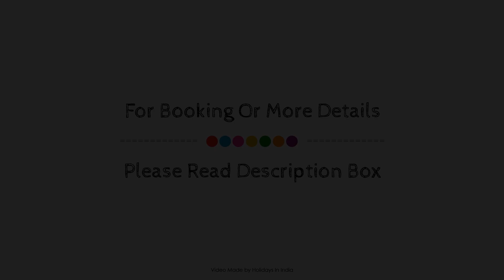Vihaari 24 Business Hotel, Bangalore, India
About Property:
Located in RT Nagar, Vihaari 24 Business Hotel is a perfect starting point from which to explore Bangalore. Both business travelers and tourists can enjoy the property's facilities and services. Free Wi-Fi in all rooms, 24-hour security, daily housekeeping, 24-hour front desk, Wi-Fi in public areas are on the list of things guests can enjoy. Guestrooms are designed to provide an optimal level of comfort with welcoming decor and some offering convenient amenities like flat screen television, linens, mirror, slippers, towels. The property offers various recreational opportunities. A welcoming atmosphere and excellent service are what you can expect during your stay at Vihaari 24 Business Hotel.
Searching For
1. Vihaari 24 Business Hotel - Bangalore
2. Vihaari 24 Business Hotel - Bangalore Virtual Tour
3. Vihaari 24 Business Hotel - Bangalore Rooms
4. Vihaari 24 Business Hotel - Bangalore Amenities
5. Vihaari 24 Business Hotel - Bangalore Videos
6. Vihaari 24 Business Hotel - Bangalore Offers
7. Vihaari 24 Business Hotel - Bangalore Deals
Audio Credit:
Track Title: Subway Dreams
Artist: Dan Henig